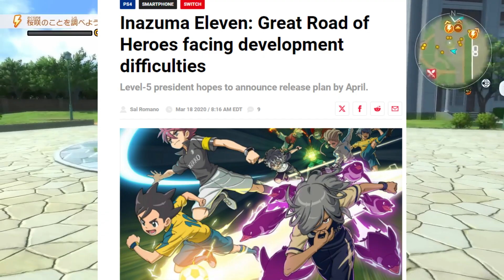INAZUMA ELEVEN'S *TROUBLING* FUTURE....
Hello everyone!, In today's video I would like to go over the recent news that Inazuma Eleven Victory Road's full release has gotten delayed to 2025, and what that will mean for the future of the series.
I do not intend to spread any hate, or any bad vibes, just putting some concerns out there and giving my own opinion as to what's going on!

I have a playlist of all my guides on my different games below, so if you would like to give them a watch, please feel free to do so!:

And lastly, I would like to thank @Cydi_t  for helping me with thumbnails!